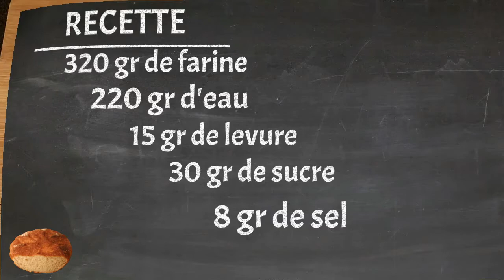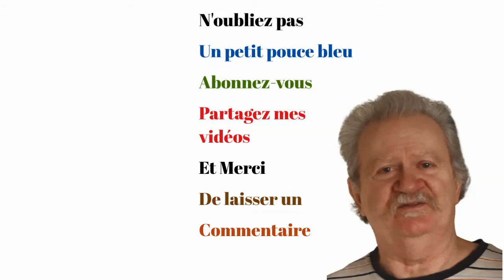PAIN COCOTTE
Un pain Cocotte, comme le faisait nos grand-mères, sans pétrin, rapide, et très bon.